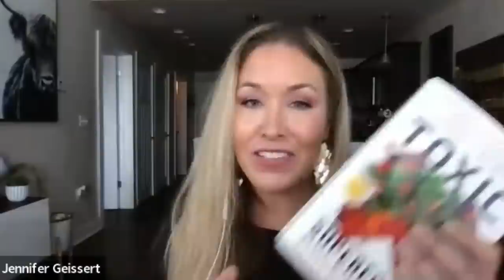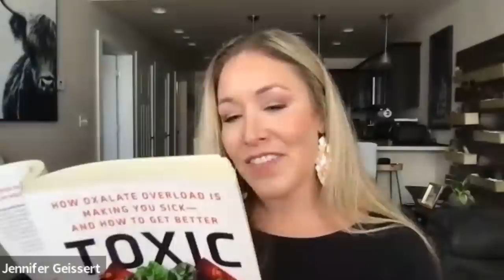Toxic Superfoods: How Oxalate Overload is Making You Sick-and How to Get Better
TOXIC ALERT: Watch How Your Beloved Superfoods Could Be Harming Your Health! (With Sally Norton)
In this video, I'm interviewing Sally Norton, the author of Toxic Superfoods. Sally is a leading expert on what's in our food and she shares with us in this video how to identify and avoid these toxic foods.

If you're having unexplained health issues, then you need to watch this video! Sally Norton is here to talk about Toxic Foods, a topic that is sure to alarm you.

0:00 Introduction
0:52 What are oxalates and what's so bad about them?
3:09 What are symptoms of oxalate overload?
5:50 What was Sally's experience with oxalates?
11:30 What was Sally's "aha" moment during her healing journey?
17:25 Why is oxalate awareness so poor?
21:20 How is leaky gut related to oxalate overload?
23:35 Which foods are highest in oxalates?
29:00 Why do we think the spinach smoothie is so healthy?
30:55 Is spinach as nutritious as we're led to believe?
36:25 What easy food swaps can you make to decrease oxalate intake?
40:40 Why might it be a problem to immediately eliminate oxalates altogether?
46:00 Why and how should you carefully add oxalates back to your diet?
50:20 How much oxalate is too much to add back to your diet?
53:40 What is the role of Vitamin C in the context of oxalate overload?
56:00 Why might carnivores struggle with oxalate clearing issues?
57:05 Why is calcium important for oxalate clearing?
59:49 How can you get your loved ones to make a needed diet change?
1:00:46 Where can you find "Toxic Superfoods" by Sally Norton?
1:02:00 How can you connect with Sally Norton?
1:04:05 Final inspiring words from Sally Norton!